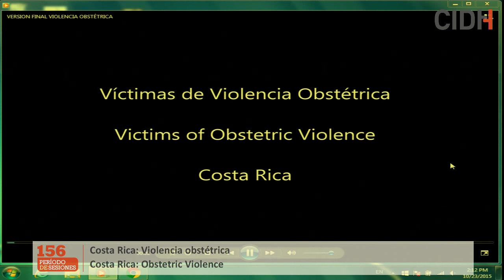Costa Rica: Violencia obstétrica